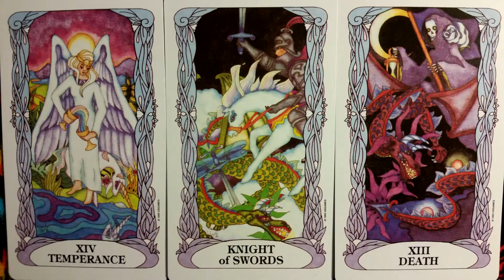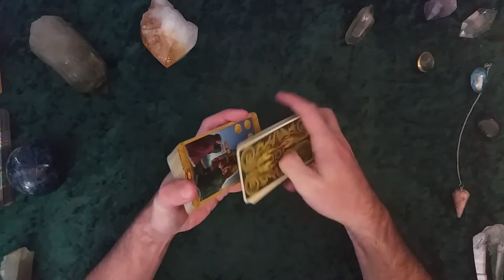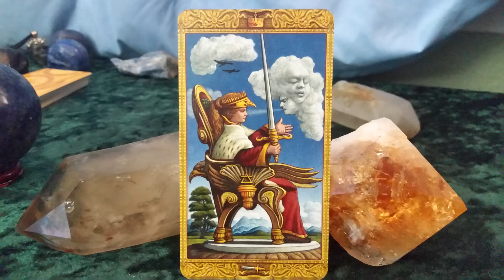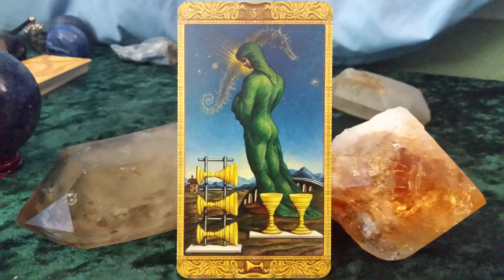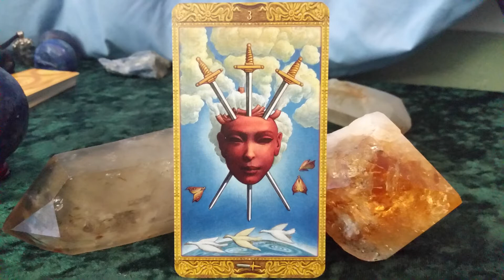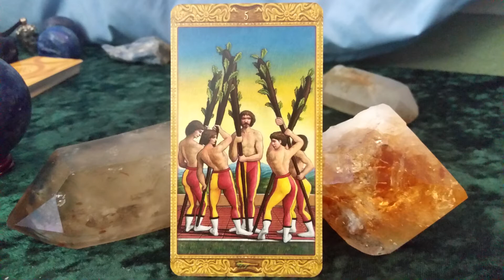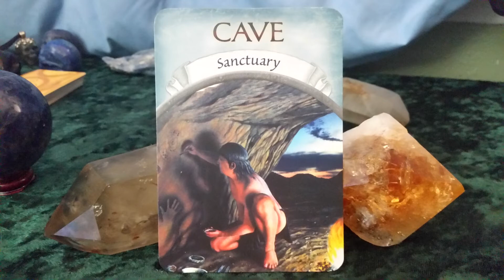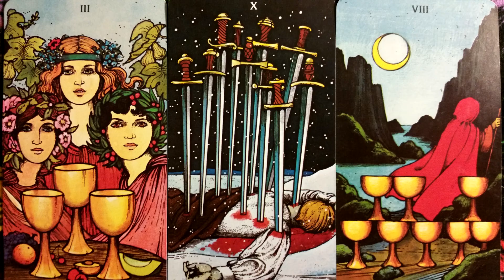Tarot Reading - Money / Abundance - Sagittarius - July 2017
Money, money, money! In this Tarotscope we're using the Mystical Tarot to take a look ahead at the energies surrounding money and abundance for the Sagittarius Sun signs.